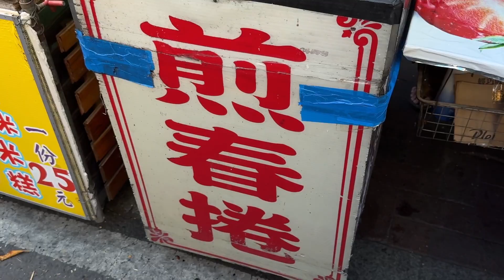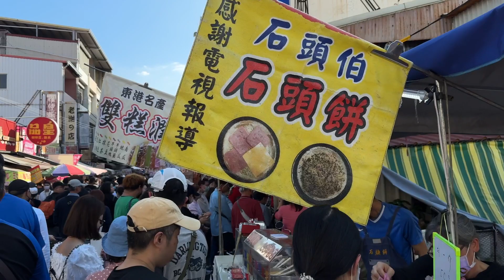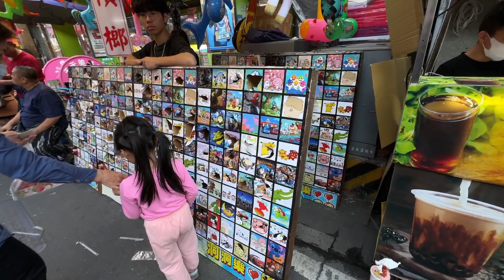全台「最強老街」 旗山老街市集，過年人潮爆棚 Qishan Old Street/Chishan | Kaohsiung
*位置資訊*
Google Map:

Hi there! Welcome to "Microfilm Food Journey"Channel , the food channel where we share videos related to anything and everything about food! If you enjoy our videos, please show your support.
嗨~歡迎來到"微影食旅"美食頻道，這裡分享著任何食物相關的視頻！喜歡我們的視頻也請您給予支持, 訂閱"微影食旅"美食頻道" 感謝大家！

Kaohsiung Market